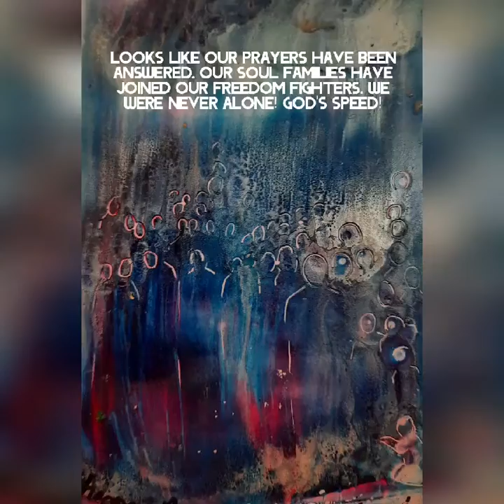February 1, 2022